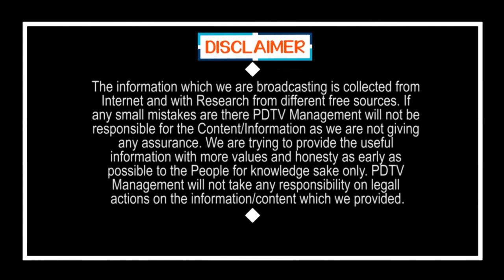Tirupati By Elections | Jagan Ruling | మూడు రాజధానులు ఎందుకు అవసరమో చెప్పిన సామాన్యుడు | PDTV News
మూడు రాజధానులు ఎందుకు అవసరమో చెప్పిన సామాన్యుడు